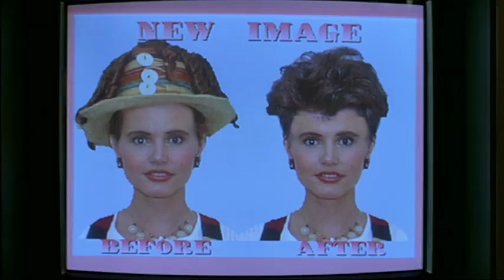Content Creation "EARTH GIRLS ARE EASY" Video Review / Infomo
Info about the 80s flick EARTH GIRLS ARE EASY